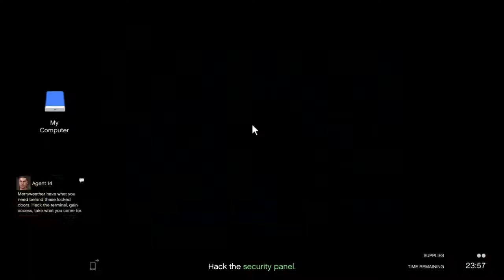Stealing supplies from Humane Labs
The_King156 and Firerebel_18 break into Humane Labs to steal Railguns.